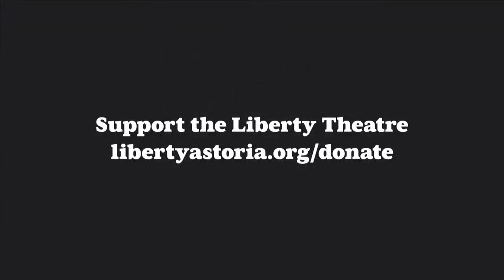Ilya Kazantsev at Liberty Theatre